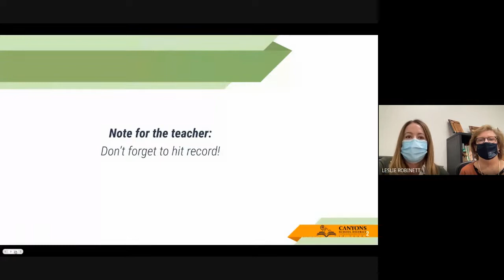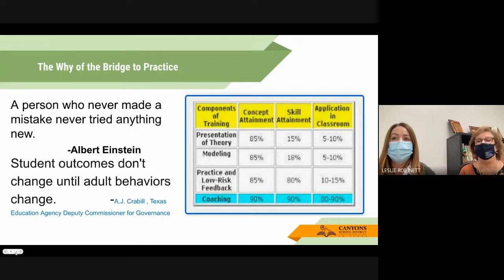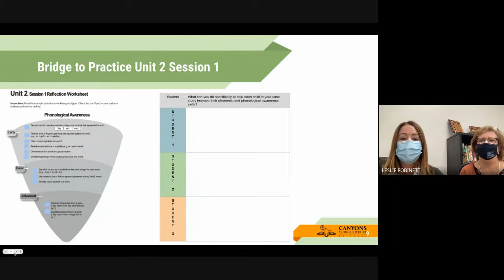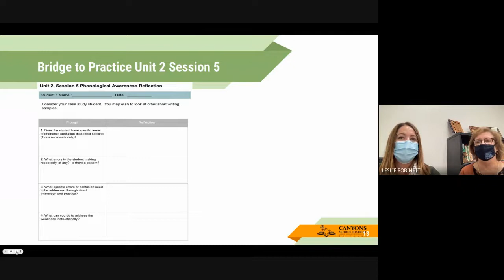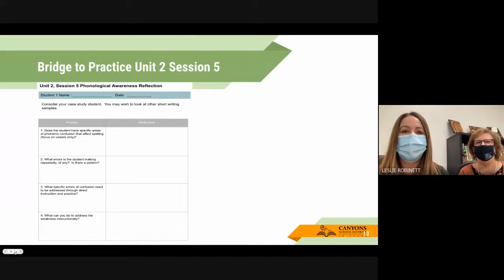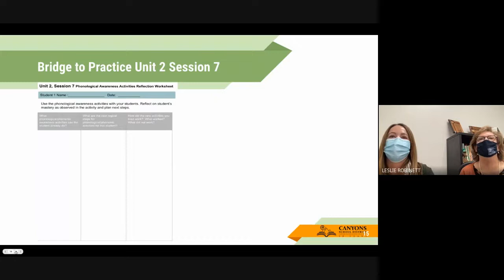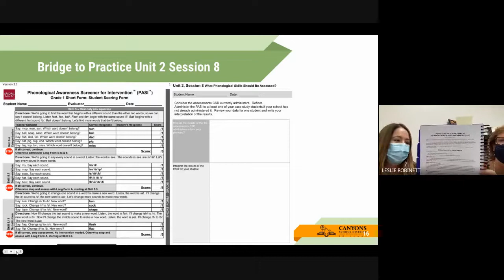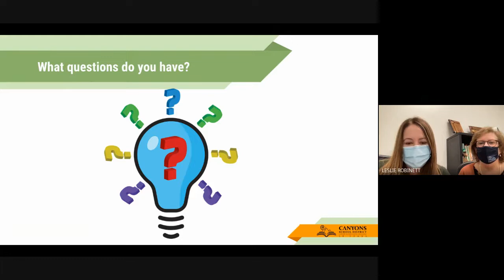Bite-Sized PD: LETRS Unit 2 Worksheet Walk-Through